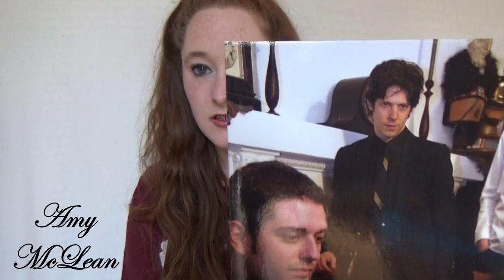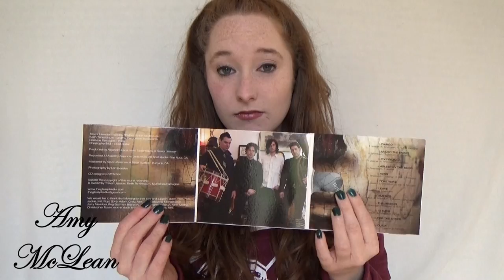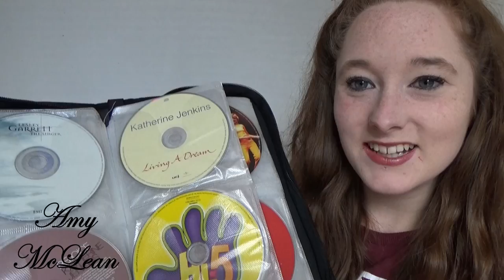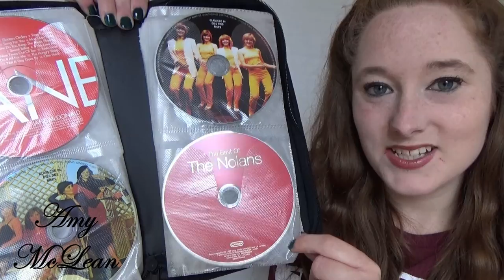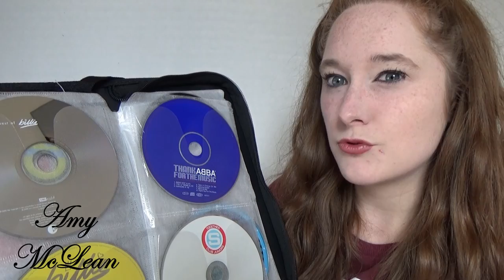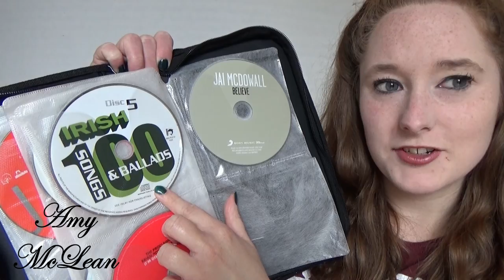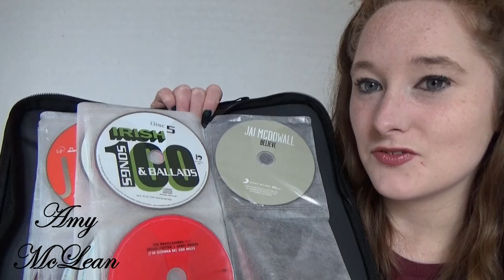ASMR Show & Tell! What's Inside My CD Music Folder!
MY BOOKS ASMR Show & Tell! What's Inside My CD music Folder Collection! [OPEN FOR LINKS AND FACTS!] ASMR ShowandTell CDs I hope you find this soothing and relaxing, with tingles from triggers including close-up whispering and soft speaking in my Scottish accent! ASMR stands for autonomous sensory meridian response. There are some fabric sounds and zip opening sounds here too, as well as flipping through the music folder!

Amy McLean